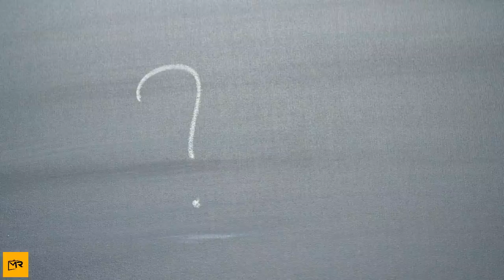Man Looks Inside Envelope Slipped In By A Stranger And Runs Out Of The Bank Before It’s Too Late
Robert Edwards was happier than he usually used to be. It was one proud day that as a father he has been waiting for so long. It was his son’s graduation day and he has all the rights in the world to be excited. However, the reason why we selected this story, in particular, is not because his son was getting graduated. Something even more significant took place that day which made thousands of people realize that there are still some good people in the world who try hard to make it a better place.

When a stranger slips an envelope on the counter, Robert takes a look at it and runs out of the door. What was inside the envelope that made him take this step?